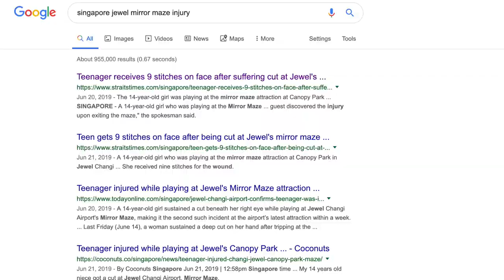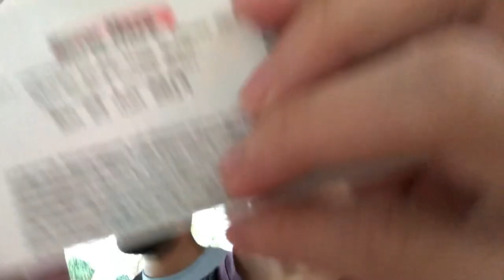THE SINGAPORE MIRROR MAZE IN JEWEL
sorry this came out so late, i'm just lazy but enjoy :)